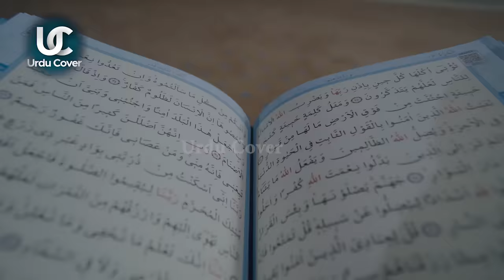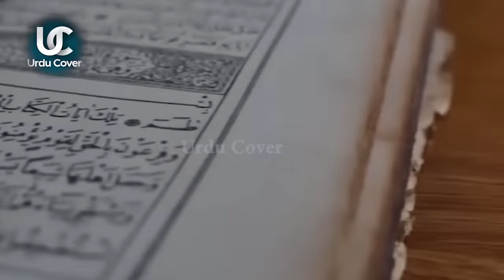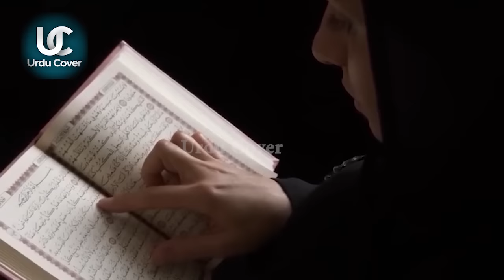Amazing Documentary of Black Holes | Voice of Angels Recorded by NASA | Urdu cover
Produced by : Talha Labib
Voice Over : Majid Malik
S.E.O :  Zain Mehmood